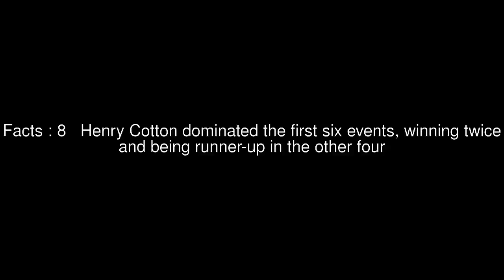Dunlop-Southport Tournament Top #9 Facts